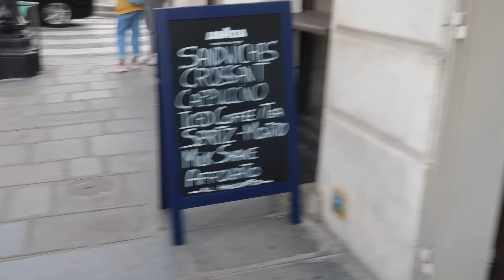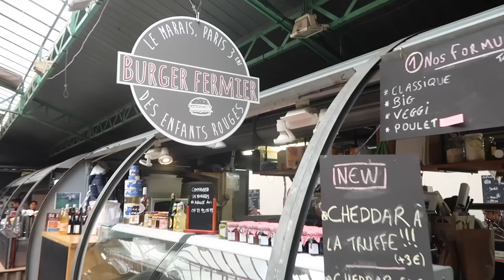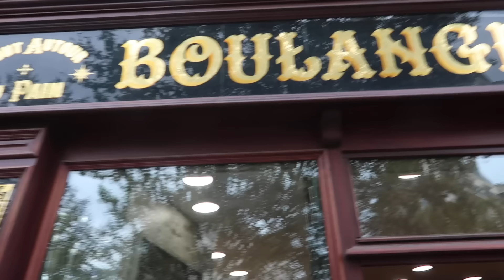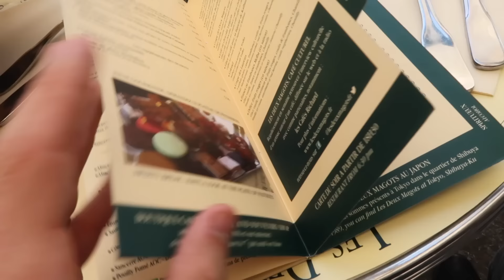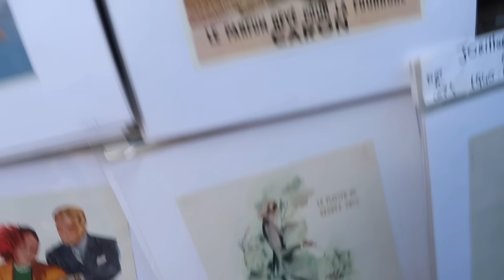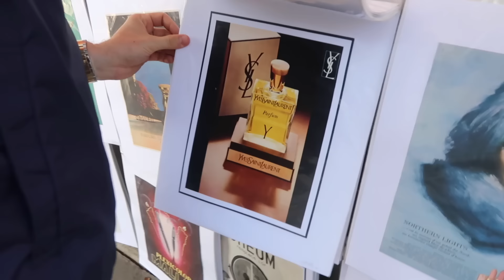PARIS VLOG PART 2! | Julia & Hunter Havens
Part 2 of our trip to PARIS!! Enjoyyyy!